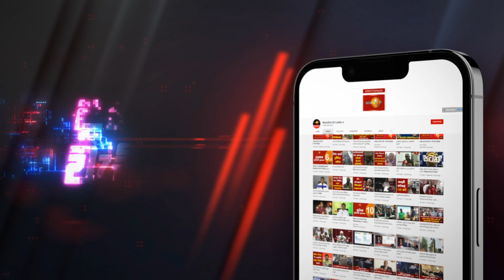ඡන්දය ප්‍රකාශ කිරීම කියන්නේ ජනතාවගේ පරම අයිතියක් - උවිඳු විජේවීර -